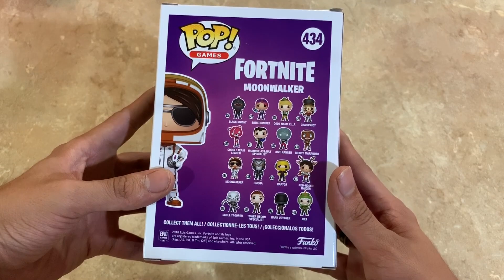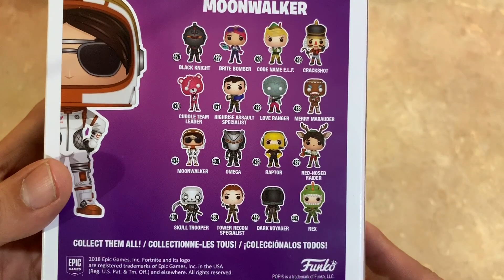Unboxing Funko Pop Fortnite Moonwalker en Español (MX) - 1080p 60fps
▶ Gamertag Xbox One: TheWarriorCesar

Te encantan mis streams en Youtube, no te pierdas los de Twitch.tv y Mixer.com